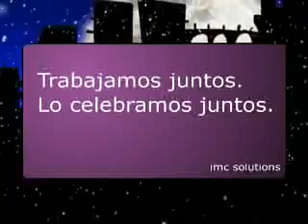IMC Solutions - Navidad 2007 ***FULL VERSION***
Producido por loadMovie.es para IMC Solutions. 2007
Incluye el desenlace a la historia